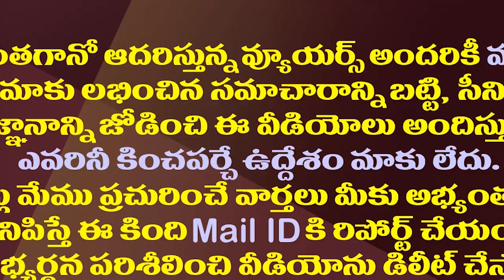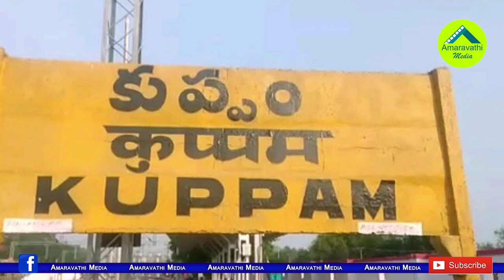అదే నిజమైతే కుప్పం ఎమ్మెల్యేగా చంద్రబాబు ఏం చేస్తున్నట్లు?| What's going on in the Kuppam?| TDPvsYCP